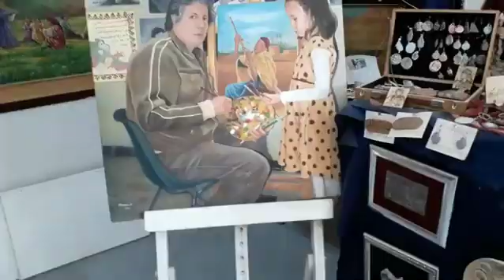artiste peintre algérien des aures